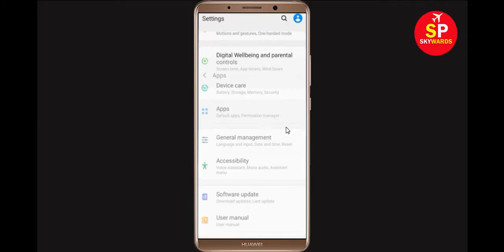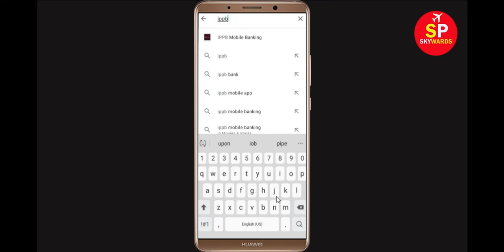Fix IPPB Mobile Banking Oops Something Went Wrong Error Please Try Again Later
Fix IPPB Mobile Banking Oops Something Went Wrong Error Please Try Again Later Problem Solved

In this IPPB Mobile Banking Video, i will show you how to Fix IPPB Mobile Banking Oops Something Went Wrong Error Please Try Again Later, IPPB Mobile Banking Oops We are sorry. If you are facing same problem in your mobile then it will help you a lot.